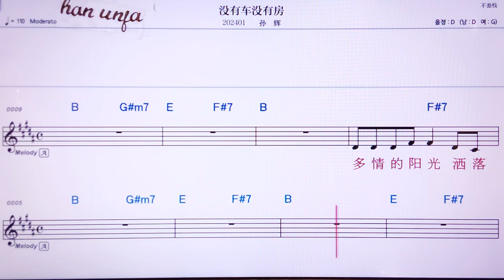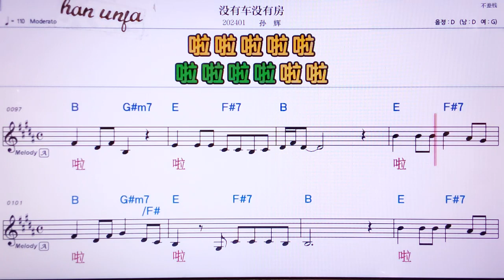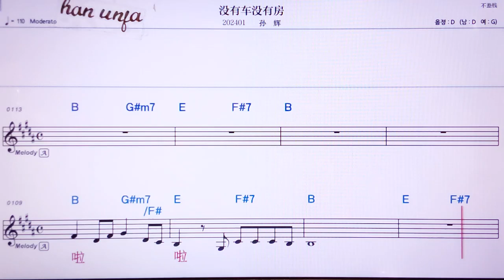💖메이여우처메이여우우팡/쑨후이 👍MR,노래방, 악보, 코드,Karaoke With Sheet Music